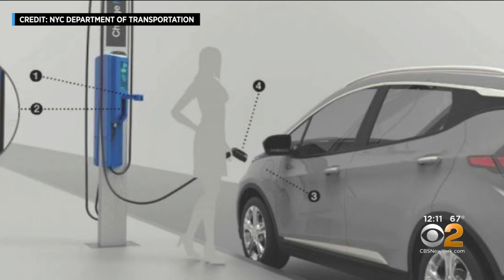NYC DOT Looks To Eliminate 100 Parking Spots In Favor Of Electric Car Charging Stations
In an effort to go green, the Transportation Department wants to install charging stations for electric vehicles. CBS2's Aundrea Cline-Thomas reports.